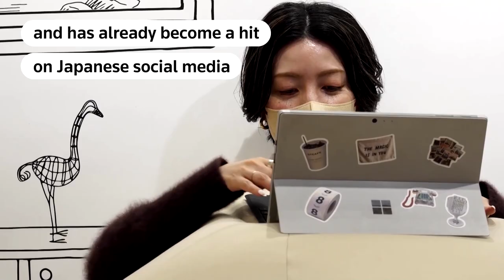Japanese wearable beanbag lets you chill anywhere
Japan-based company Takikou Sewing has introduced its new onion-shaped goofy beanbag that's designed to help wearers relax and "totally let go," said the company's representative Shogo Takikawa.

Video: Reuters